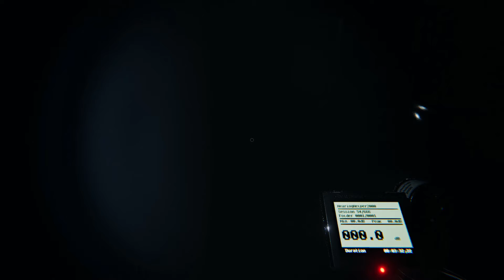Phasmophobia - The storm before the calm! (And new updated stuff!)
You can skip half way through for the new updated gameplay stuff. 4:30

Youtube made me upload 3 times! something about it being stuck on video processing!